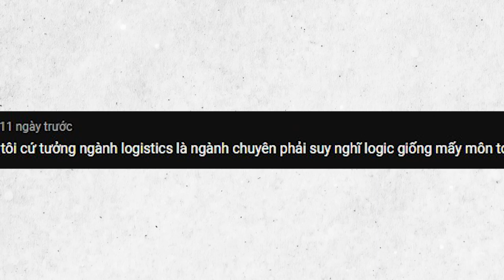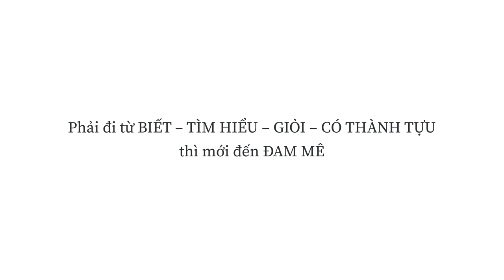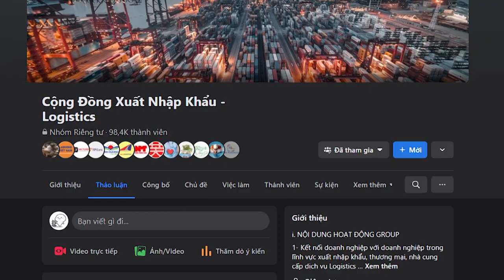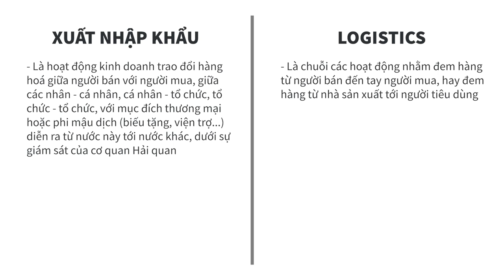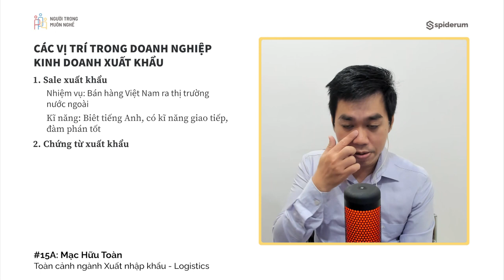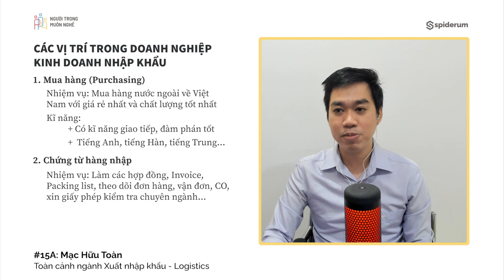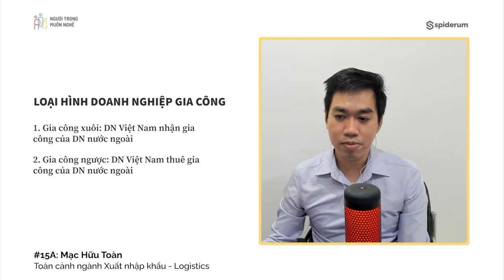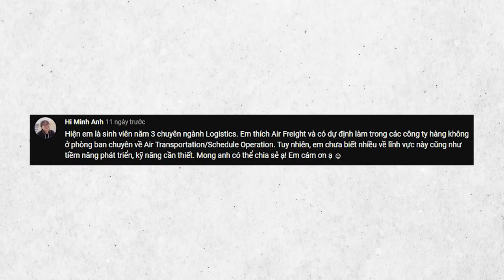Phải có THÀNH TỰU mới có Đam Mê - Mạc Hữu Toàn | Giải Mã Muôn Nghề | Spiderum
Trong số Podcast Người trong muôn nghề này, chúng ta sẽ cùng lắng nghe chia sẻ về toàn cảnh ngành Logistics, Xuất nhập khẩu cũng như những mặc định thường gặp về lĩnh vực này từ một “người anh lớn” đã có hơn 10 năm kinh nghiệm trong ngành - Anh Mạc Hữu Toàn - Giám đốc Công ty CP Xuất nhập khẩu Vnlogs. Đồng thời, anh Toàn cũng là một trong những tác giả của cuốn sách "Người trong muôn nghề: Ngành Kinh tế có gì?"

Đặc biệt, đây chỉ là số đầu tiên để đem đến góc nhìn tổng quan về Logistics - Xuất nhập khẩu. Cùng chờ đón số thứ hai về mức thu nhập "khủng" đi kèm những rủi ro trong lĩnh vực này vào tuần tới nhé.

Timestamp:
00:00 Giới thiệu chủ đề và khách mời
01:27 Con đường đến với lĩnh vực Logistics
05:44 Hành trình theo đuổi ngành Xuất nhập khẩu
18:45 Giải mã ngộ nhận về Logistics
19:26 Logistics và Xuất nhập khẩu có phải là một?
27:55 Vị trí và lộ trình ngành Xuất nhập khẩu - Logistics
54:24 Tổng kết chương trình

Podcast “Người Trong Muôn Nghề” hứa hẹn sẽ đem đến:

Nguời Trong Muôn Nghề - 15a: Ngành Xuất nhập khẩu - Logistics

Host: Yole
Guest: Mạc Hữu Toàn
Production: Spiderum team